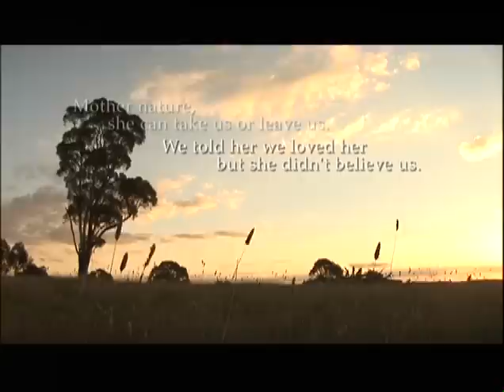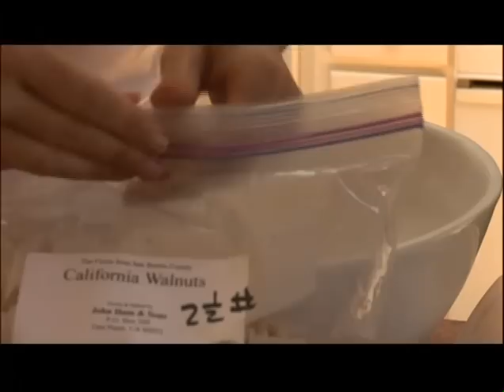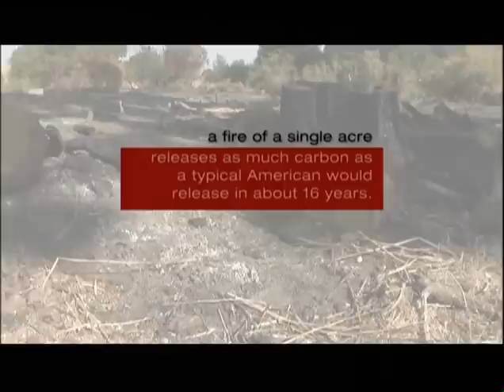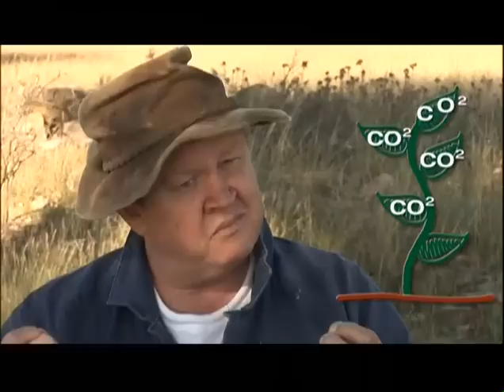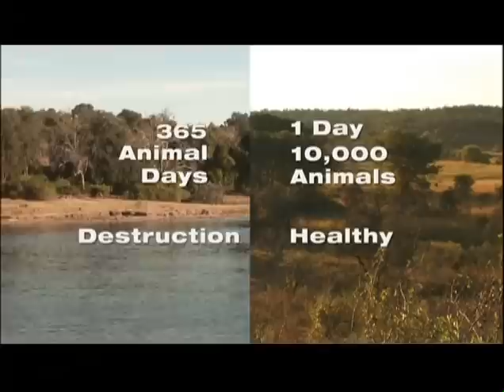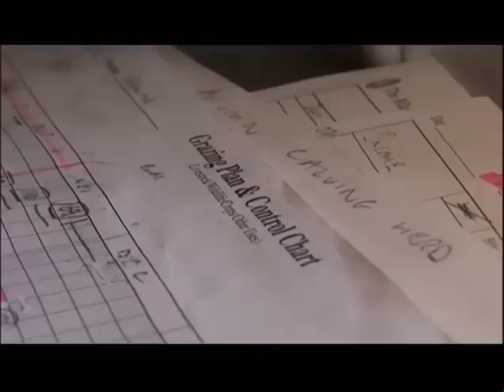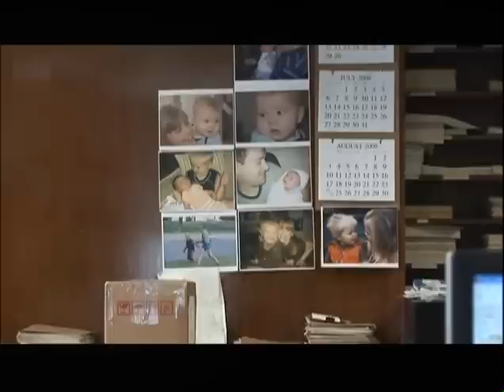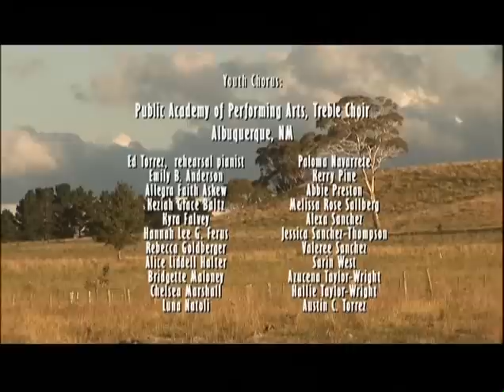The First Millimeter: Healing the Earth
This PBS documentary is a mosaic of interviews with Holistic Management® practitioners combined with stunning footage of holistically managed landscapes in Africa, North America, and Australia.  Innovative grazing management practitioners explain why the first millimeter of soil is critical to our collective future, and they share the practices they use to build healthy soils and vibrant communities.